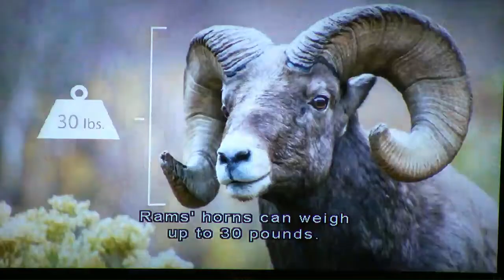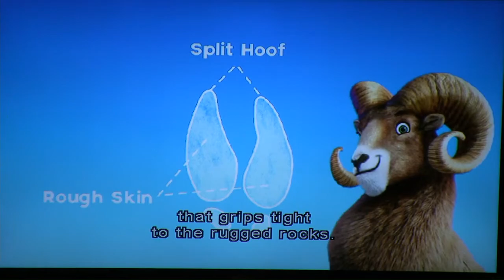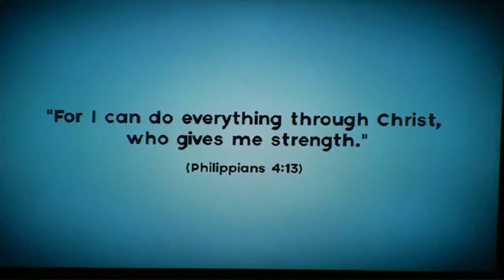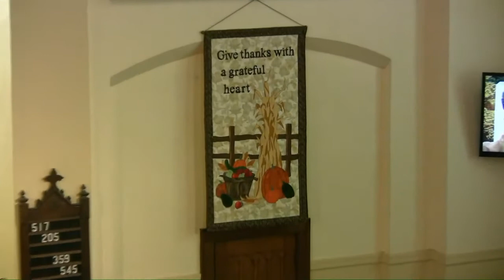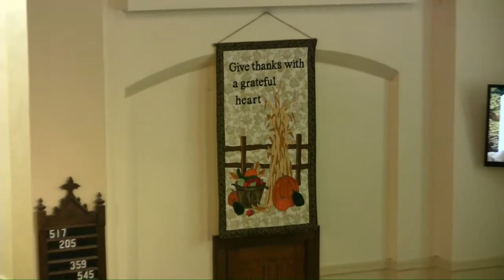Salem Worship 9 13 2020 8:30 am